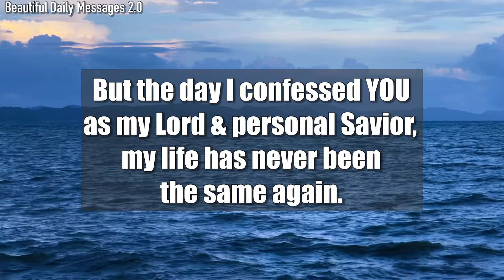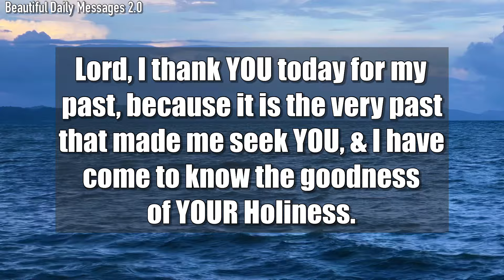Lord God, Please be with me each step of the way, comforting me when I stumble…#262